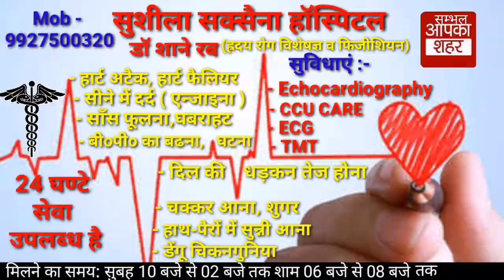अन्तर्राष्ट्रीय मातृभाषा दिवस का अयोजन किया गया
सम्भल।एम0जी0एम0(पी0जी0) कालिज सम्भल मे राष्ट्रीय सेवा योजना द्वारा डा0 अनुभा गुप्ता कार्यक्रम अधिकारी के नेतृत्व मे अन्तर्राष्ट्रीय मातृभाषा दिवस का अयोजन किया गया।
      शविवार को एम0जी0एम(पी0जी0) कालिज सम्भल मे कार्यक्रम की अध्यक्षता कार्यवाहक प्राचार्य डा0 निराकार सिह ने करते हुए कहा कि हमे मातृ भाषा को बढावा देते हुए हिन्दी मे ही लिखना पढने को प्रेरित करना चाहिए अपने विचारो का अदान प्रदान करने का सर्वश्रेष्ठ माध्यम हिन्दी भाषा है।हिन्दी विभाग कि डा0 नसीम ने हिन्दी के महत्व के बारे मे प्रकाश डाला वही डा0 हुमा ने कहा कि हिन्दी जनज न की भाषा है।स्वभाषा प्रेम स्वावलम्बन स्वादेश प्रेम ऐसे गुण है।जो हर मनुष्य मे कुट कुट कर भरे होते है।डा0 जोहरा अली ने कहा कि हिन्दी भाषा विश्व की तीसरी व सबसे अधिक बोली जाने वाली भाषा है।इसे सभी असानी से समझते है।संस्कृत को सरल करने के लिए हिन्दी भाषा का जन्म हुआ एैसा कोई देश नही जहॉ हिन्दी भाषा नही बोली जाती हो हिन्दी से सभी भाषाओ का विस्तार हुआ है।इस अवसर पर स्वय सेविकाओ ने प्रेमचन्द की गोदाम, रागदरबारी, अमृतलाल, शंतरज का खिलाडी आदि पढनें को दी इस अवसर पर श्रीराजा, राम, तारिक, सलाह, जमाल, पुजा, आदि मौजुद रहे।